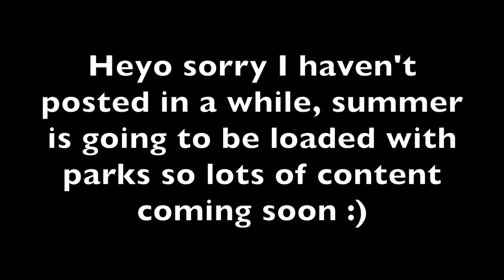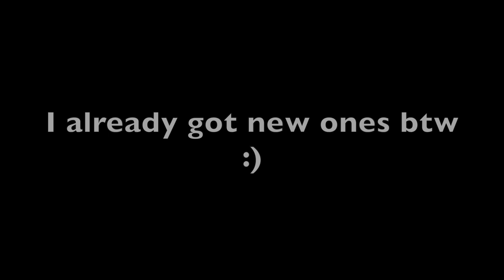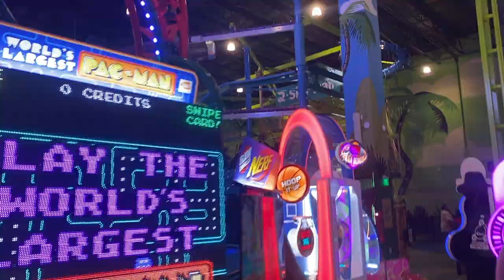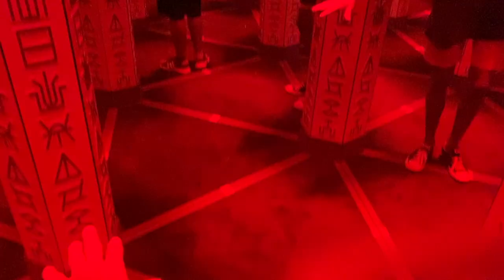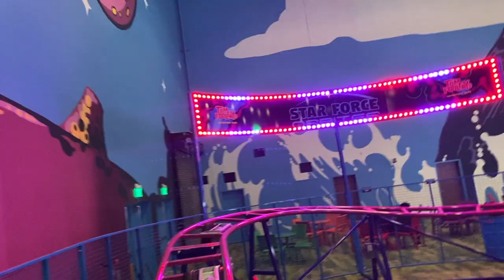Fun Times at Kalahari & Tom Foolery's Vlog w/Kaden | 2 New Coasters and RIP POV Glasses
Sorry for not posting for a while, looootttsss of summer content coming real soon!